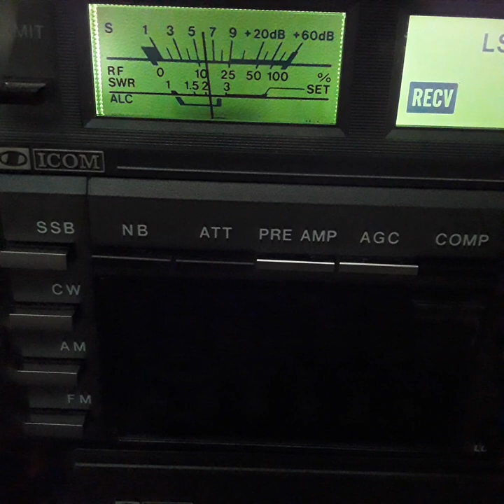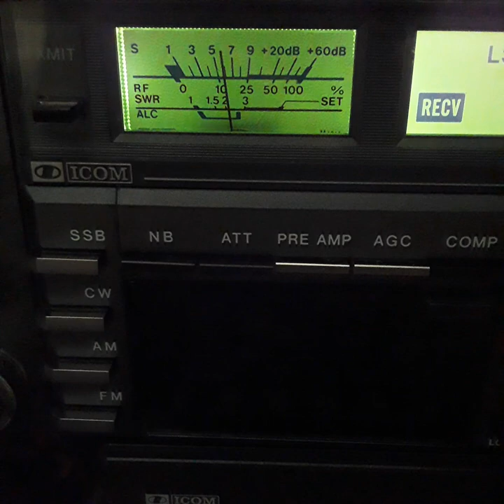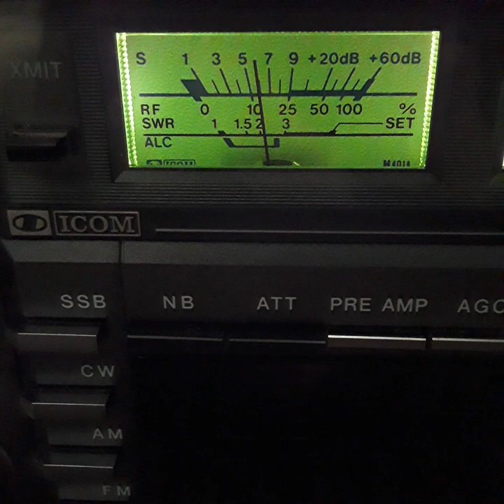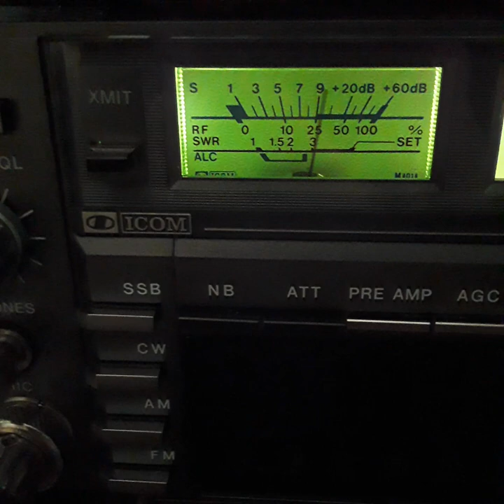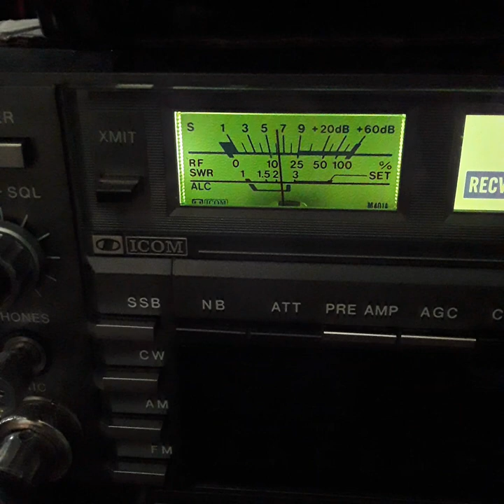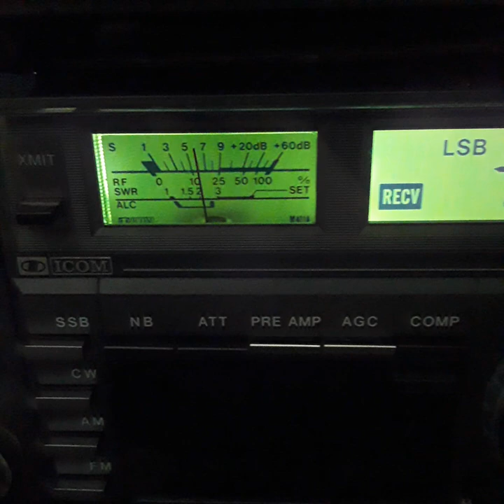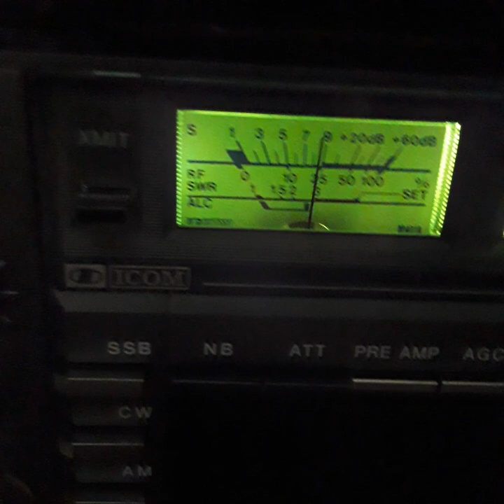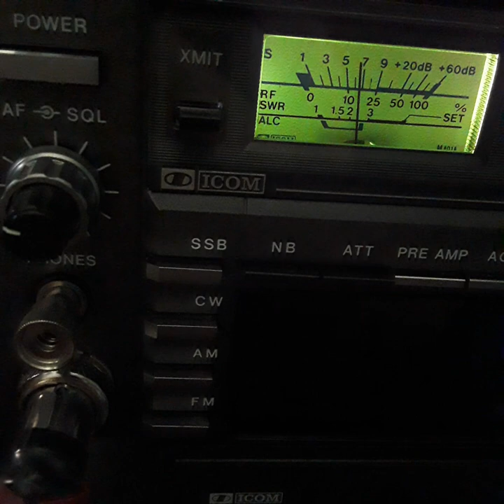THIS IS THE MOST WORTHLESS NET IN MY OPINION 😣😖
WASTE OF TIME WASTE OF AIR SPACE 😖😣